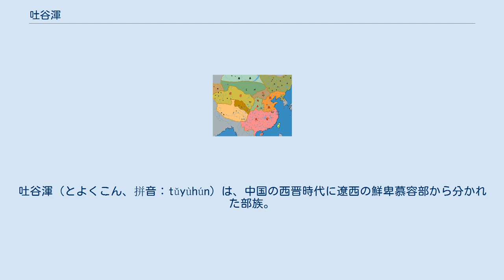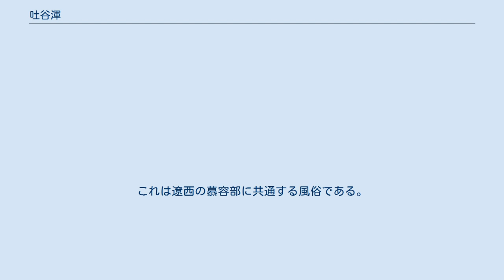吐谷渾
吐谷渾（とよくこん、拼音：tǔyùhún）は、中国の西晋時代に遼西の鮮卑慕容部から分かれた部族。
4世紀から7世紀まで（329年 - 663年）、青海一帯を支配して栄えたが、チベット民族の吐蕃に滅ぼされた。
 鮮卑族の慕容部において大人（たいじん：部族長）の慕容渉帰が死去すると、嫡長子の若洛廆（慕容廆）が後を継いで大人となった。
一方、庶長子である慕容吐谷渾は父の代から700戸を分け与えられていたが、あるとき慕容吐谷渾の馬たちが弟の慕容廆の馬たちに危害を加えたため、その罪で慕容部から追放されてしまう。
慕容吐谷渾たちは陰山に行き着くが、永嘉の乱に遭遇したため、最終的に西の隴山を越えて西零以西の甘松の界（青海地方）に移り住み、遊牧を始めた。
慕容吐谷渾が死ぬと、その子孫たちは始祖である吐谷渾の名を取って国名とした。
 吐谷渾は南北朝時代の中国王朝にしばしば朝貢し、中国文化を摂取した。
とくに436年には北魏から鎮西大将軍、438年には南朝宋から鎮西大将軍・都督西秦河沙三州諸軍事・西河二州刺史・隴西王を授けられ、翌年には河南王に改封された。
444年、吐谷渾内部で権力闘争があり、北魏軍の侵攻を受けたため、吐谷渾王の慕利延は于闐国（現在の新疆ウイグル自治区・ホータン）に逃れて、于闐王を殺し、その地を占拠した。
その後、慕利延は故土に戻り、南朝宋との関係を深め、北魏としばしば交戦した。
この頃、吐谷渾は西域南道諸国も支配し、シルクロードの国際貿易を統制していた。
 581年、楊堅はシルクロードの交易を確保するため、歩騎数万を送って吐谷渾を攻撃し、大敗した吐谷渾王は遠く逃れたため、隋は吐谷渾に傀儡政権を樹立した。
隋の煬帝もしばしば吐谷渾に遠征軍を送り、この地域に西海郡、河源郡などを設置した。
しかし、隋末の大乱により、吐谷渾が奪回している。
唐の太宗も635年に李靖を大総管とする大軍を吐谷渾に遠征させたため、吐谷渾は東西に分裂、西部は鄯善国（現在の新疆ウイグル自治区・ロプノール付近）を中心に吐蕃に降り、東部はなお青海にあって唐の属国となった。
唐はしばしば吐谷渾王に公主を降嫁させて懐柔を図り、唐との関係は友好的なものがあった。
 663年、吐谷渾は突如吐蕃の攻撃を受けて壊滅した。
多くの部衆は唐に逃れ、青海に残った者は吐蕃の支配下に置かれた。
唐の高宗は吐谷渾を復国させるため、670年に将軍の薛仁貴に5万の大軍を授けて青海に出撃させたが、大非川の戦いで吐蕃軍に包囲され大敗した。
これ以降、青海地方はチベットの領域に組み込まれ、唐に亡命した吐谷渾部衆は霊州で保護されたが、8世紀中葉、吐蕃軍はさらに唐の領内にも攻め込み、霊州もまた吐蕃軍の陥れるところとなった。
一部の吐谷渾部衆はさらに各地に逃れ、その勢力は見る影もなく衰退する。
吐谷渾の名は遼ころまで中国史料に見えるが、その後は漢民族に吸収された。
 吐谷渾は遊牧を主として生活し、馬、牛、駱駝などを盛産した。
その良馬は青海駿と呼ばれ、日に千里を行く竜種として有名であった。
青海の地は寒冷で農業はあまり発展しなかったが、銅や鉄を産し、鉱山や冶金が発展した。
吐谷渾の領土は現在の新疆南部に及び、そのキャラバン隊はシルクロードを通り中央アジアやペルシャにまで進出、その物産を益州や長安にもたらした。
 宗教はもともとシャーマニズムであったが、後には仏教を信仰し、514年には益州に九層の仏寺を寄進している。
文字はなく、上流階層は漢字を使用した。
吐谷渾の婦人は金花で頭部を飾り、とくに可汗の夫人は華麗な金花冠を頭に載せていた。
これは遼西の慕容部に共通する風俗である。
 慕容吐谷渾（285年？ - 317年）…慕容渉帰の庶長子 吐延（317年 - 329年?）…吐谷渾の長子 葉延（329年? - 351年?）…吐延の長子 辟奚（碎奚）（351年? - 375年?）…葉延の長子 視連（375年？ - 390年?）…辟奚の子 視羆（390年? - 400年?）…視連の長子 烏紇提（大孩）（400年? - 407年?）…視連の次男 樹洛干（407年? - 417年?）…視羆の長子 阿豺（417年? - 426年）…視羆の次男 慕璝（426年 - 436年）…烏紇提の長子 慕利延（436年 - 452年）…烏紇提の次男 拾寅（452年 - 481年）…樹洛干の子 度易侯（481年 - 490年）…拾寅の子 伏連籌（490年 - 529年）…度易侯の子 仏輔（529年 - 534年）…伏...